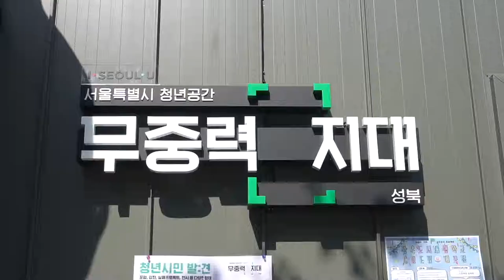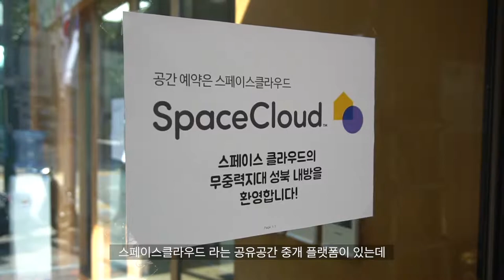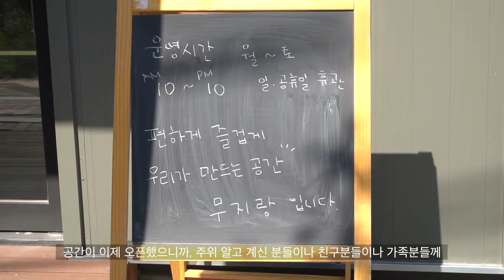[와보숑이 만난 풍경 42] 무중력지대 {성북}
와보숑이 만난 풍경, 무중력지대 성북을 담았습니다.
이번에도 와보숑 청소년기자단 - 소녀소년과 함께합니다.

기획 / 제작: 성북마을방송 와보숑
촬영 : 오정현 (와보숑 청소년기자단 - 소녀소년)
인터뷰 구성 : 강우성 (와보숑 청소년기자단 - 소녀소년)
인터뷰 진행 : 류한길 (와보숑 청소년기자단 - 소녀소년)
촬영 협조: 무중력지대 성북

# 와보숑 청소년기자단 - 소녀소년도 인정한 아늑한 커뮤니티홀
# 다양한 프로그램이 진행되는 무중력지대 성북
# 프로그램 안내 및 신청, 공간대관은 무중력지대 홈페이지를 참고하세요.